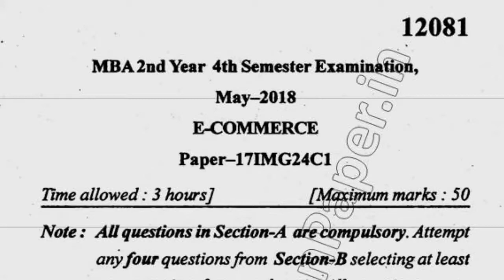MBA 4th Sem Ecommerce Question Paper